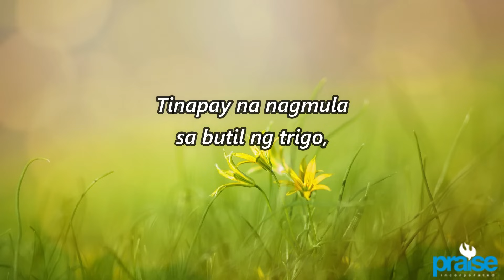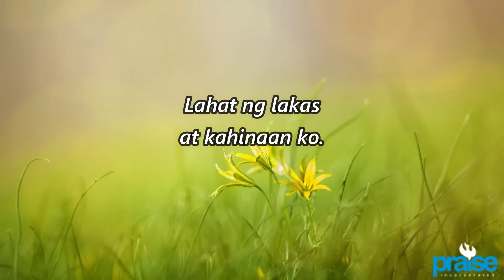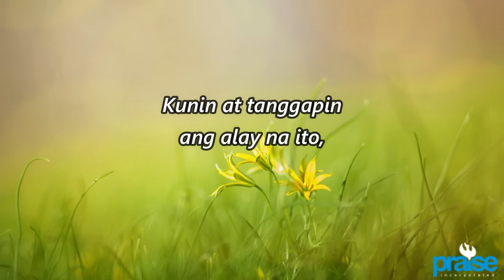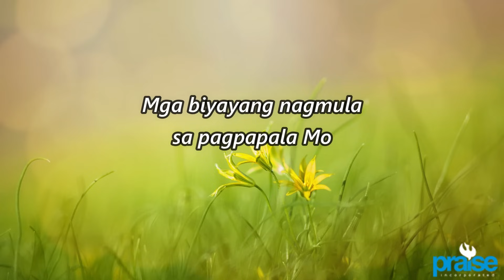Lito Magnaye - Unang Alay (Lyric Video)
Unang Alay (Lyric Video)

Composed by: Rey Magnaye
Artist: Lito Magnaye
Backup Vocals: SFN Serviam Christi Choir
Musical Arrangement: Tito C. Cayamanda